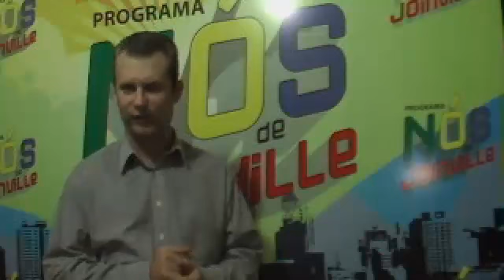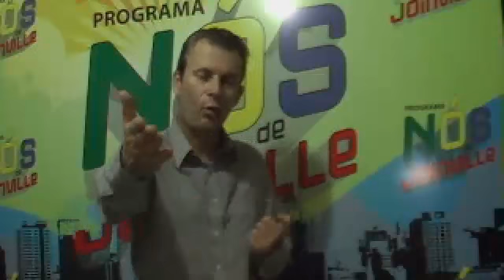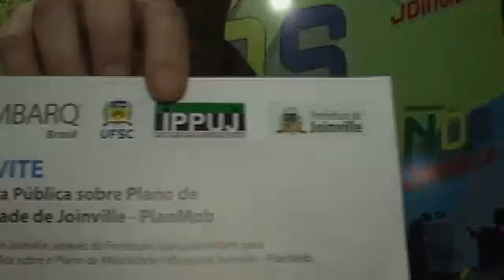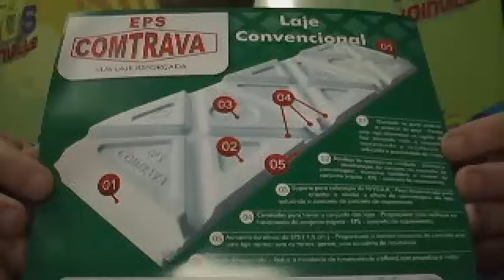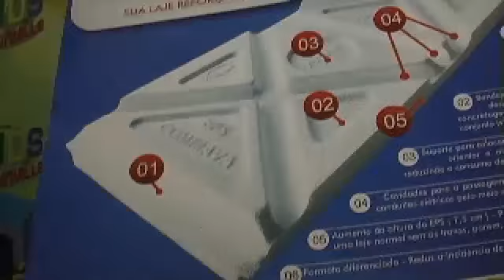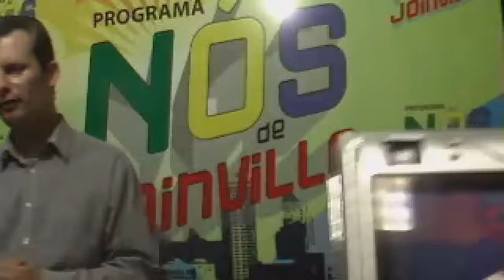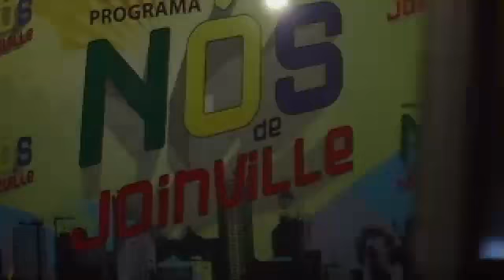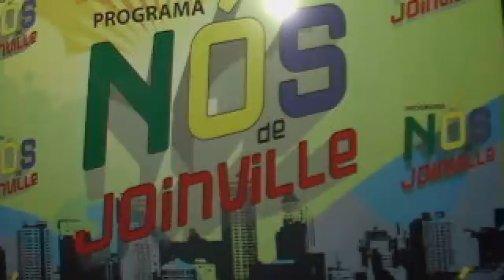29.06 Comunidade - Consulta Pública no Costas e Silva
Convite de Consulta Pública sobre o Plano de Mobilidade de Joinville dia 03 de julho quinta-feira as 19hs no centro comunitário do Costa e Silva.